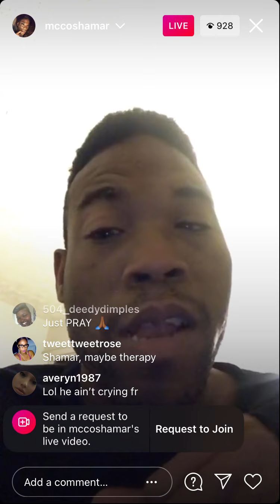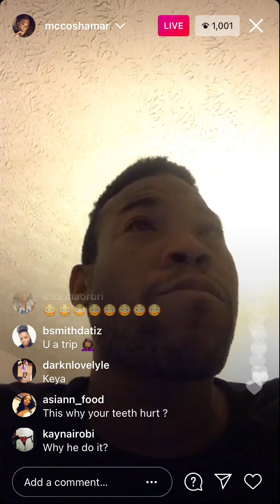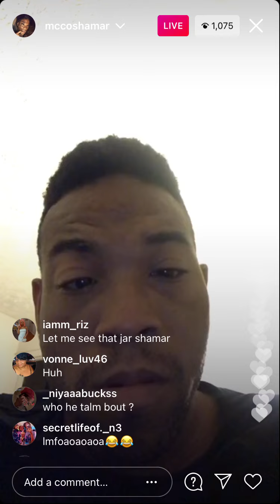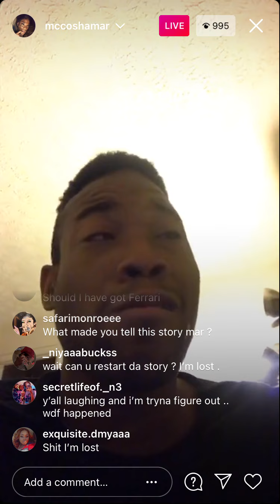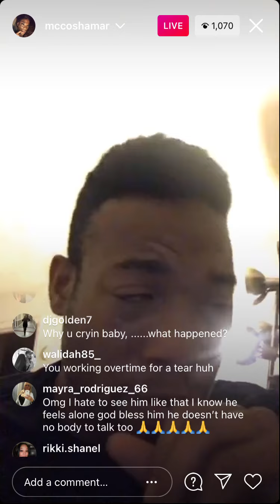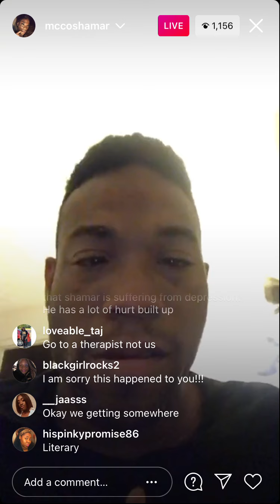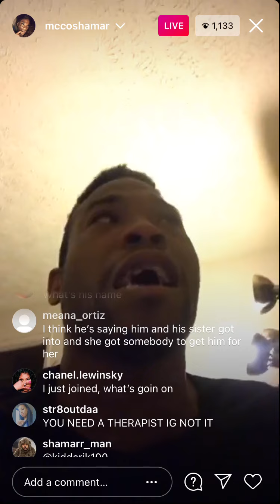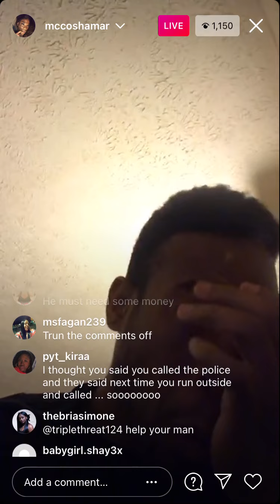SHAMAR MCCO gets emotional on live (tells his heartbreaking story 💔)